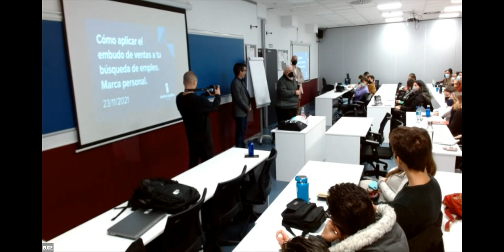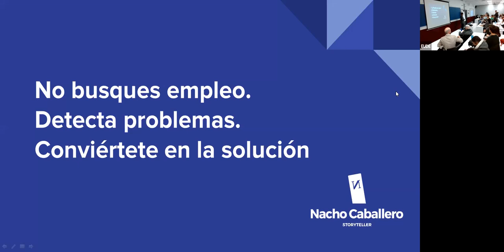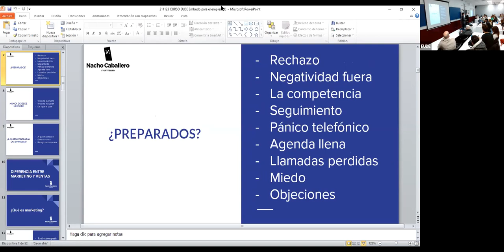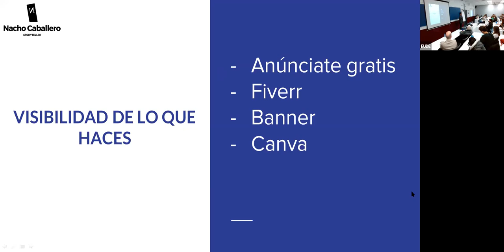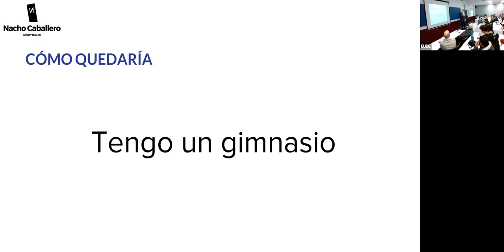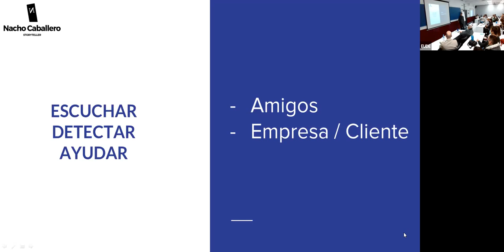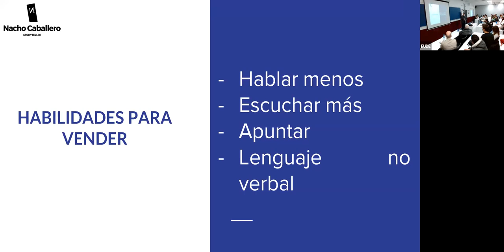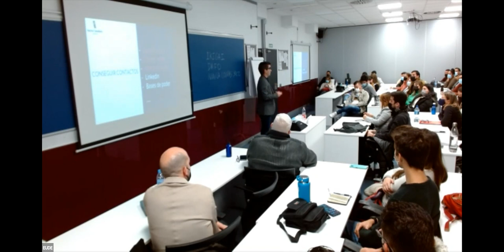Charla-Taller | Aplica el embudo de ventas a la búsqueda de empleo con tu Marca Personal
OBJETIVO
Aprender a usar las técnicas de los mejores expertos en marketing y ventas para optimizar tu búsqueda de empleo.

PERMITE AL PARTICIPANTE
Crear una Marca Personal para la búsqueda de empleo o poder emprender.
Sistema para validar Ideas de Negocio antes de emprender.
Conocer herramientas de prospección de contactos.
Sacar el máximo provecho a Linkedin como base de datos de contactos.
Convertir la búsqueda de empleo en un sistema que trabaje para él.
Detectar necesidades de las empresas y ofrecerse como solución en forma de empleo.